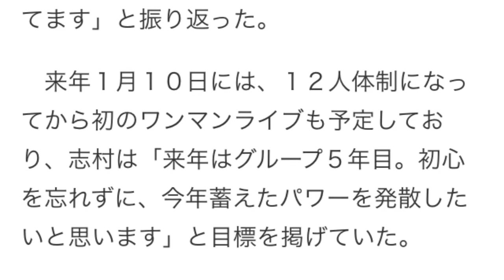スパガ、１２人体制で初カレンダー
遂に登場！スマホYouTuber！

アイドルユニット「ＳＵＰＥＲ☆ＧｉＲＬＳ」が１５日、都内で２０１５年カレンダーの発売記念イベントを行った。

　１２人体制になってから初のカレンダー撮影で、８月下旬に都内で行われた。各月のページには水着姿のメンバー２人が登場。リーダーの志村理佳（２２）は「水着が（各ページの）季節にあった色になっているので、季節感も感じてもらえたら」とアピールした。

　今年は２月に２０１０年の結成時からリーダーを務めてきた八坂沙織（２５）が卒業し、新メンバーが３人も加入。大きな変化を経験した一年だったが、宮崎理奈（２０）は「今年は第２章と銘打って、リーダーが卒業して新メンバーも３人入った。メンバー内で混乱することもあったけど、１２人にこだわり続けてきて良かったと感じてます」と振り返った。

　来年１月１０日には、１２人体制になってから初のワンマンライブも予定しており、志村は「来年はグループ５年目。初心を忘れずに、今年蓄えたパワーを発散したいと思います」と目標を掲げていた。
（引用：2014年11月15日14時16分  スポーツ報知）